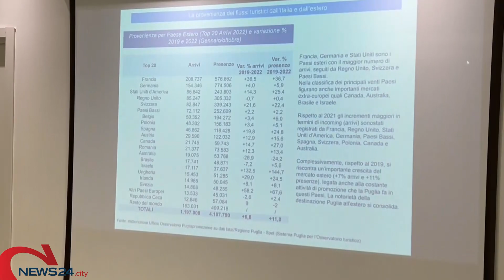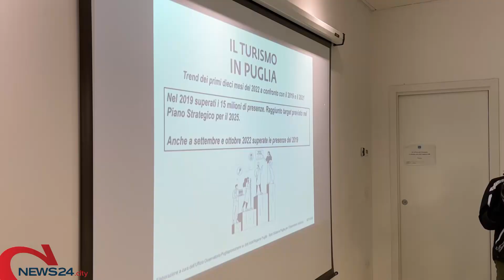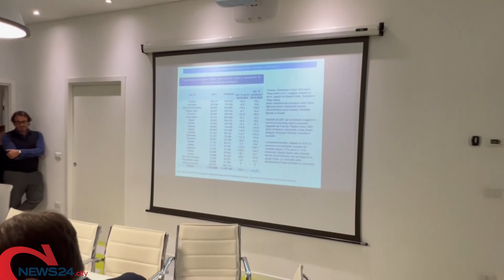PUGLIA | Vola il turismo in Puglia, quasi 15 milioni di pernottamenti nei primi 10 mesi del 2022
Superati i dati pre-pandemia